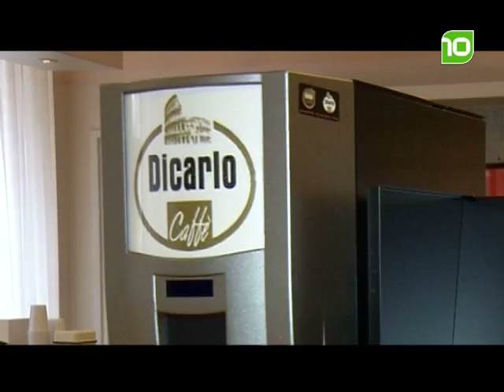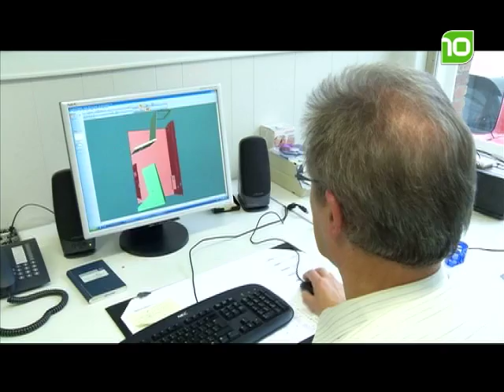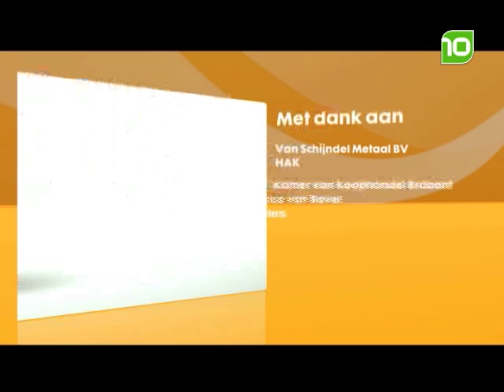Aflevering 4 - Van Brabantse Bodem - seizoen 2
In het tv-programma 'Van Brabantse Bodem' zie je een productielijn van een Brabants maakbedrijf. Deze aflevering: Van Schijndel Metaal & HAK.